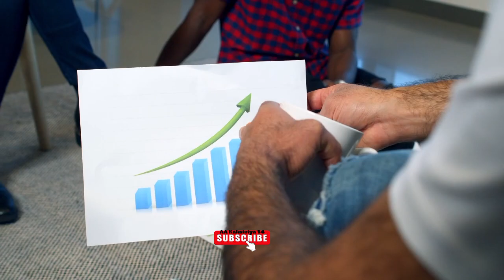अपने सपनों के लिए prayas karo || motivational story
motivational,story Life,Life success
lifechanging
success
impaired story ye story apko safalta pane me protsahan degi kyoki aj Yuva nirash bhut jaldi hote h mere es prayas se kuch naya mil jaay to coment me pyar jarrur Dena sirf likh kar Jai mahakal